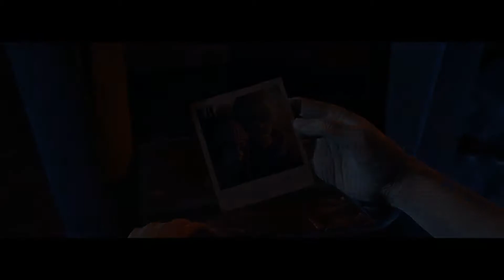TOP 10 BEST ANDROID GAMES 2017 || MUST PLAYS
Hey Buddies, The year 2017 is almost at its end.This year a lot of games came out.
Some were very awesome and some decent.
Here we will show the list of games that can be considered BEST. This list includes many games from many
genres like Action, Adventure and many more. These Games were Most Addicting and Fun to Play.
Some of them had a completely innovative thinkings. And yes, all of these games were free. Some are even
Old but they are still grossing.
Comment your Favourite Game out of this List.

|| LIST ||